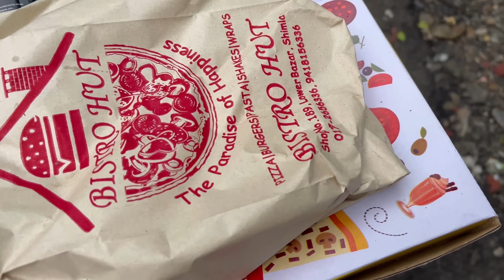Karan or meri pehli Mulakat😍♥️|| Humari pehli picture saath mai|| Grocery Shopping🛒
Family vlog
Lifestyle vlog
Vlog
Vlogs
Funny Vlog
Funny Vlogs
Family
Home

travel vlog
hindi vlogs
daily vlogger
funny vlogs
family videos
travel vlogs
Prank
funny